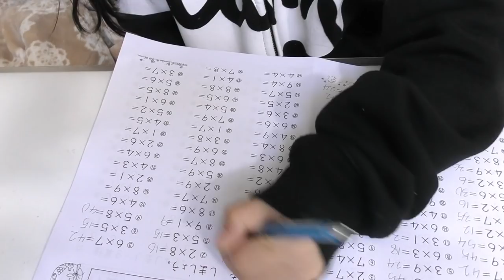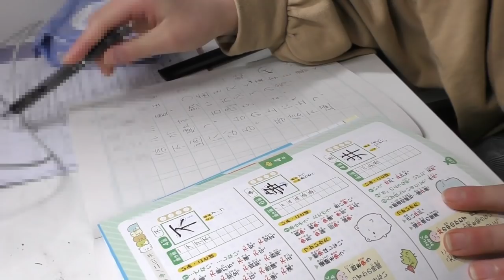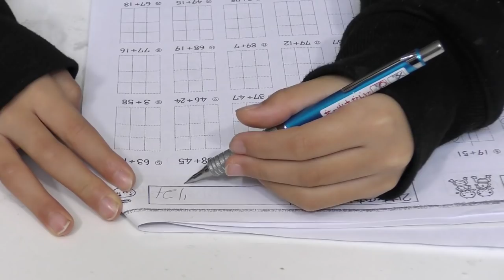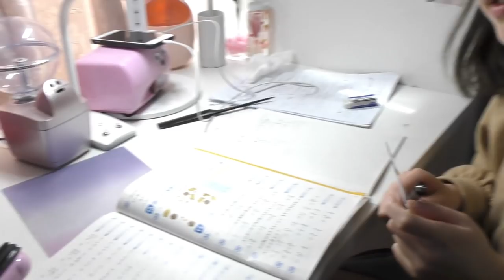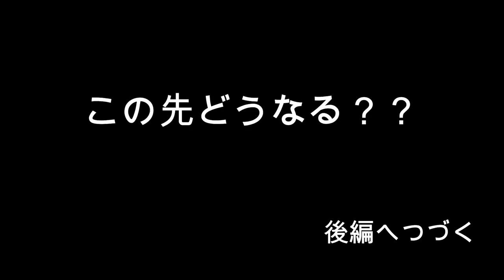【ルーティン】自宅で学校生活してみた！１日に密着 (前編)【しほりみチャンネル】